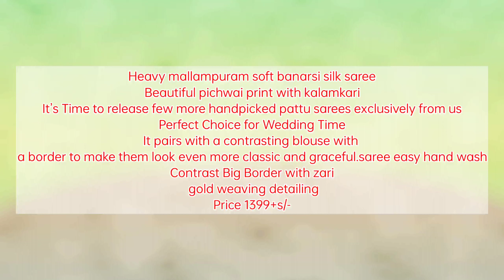Heavy mallapuram soft Banarasi silk saree beautiful pichwai print with KalamKari Gyapani 9676585081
Gyapani boutique
5-6-445/6/3
Maruthinagar,near ambha bhavani temple beside,
 karimnagar.
online payment only.
# all over India delivery facility available.
shipping charges extra.
Any enquiry pls do WhatsApp
pls ask confirm order's only
Cutwork duppatas
Wholesale prices
Designer dresses
Designer fabrics
Reasonable prices
Karimnagar shop
Customised Frocks
Customised Lehangas
Gp collections_